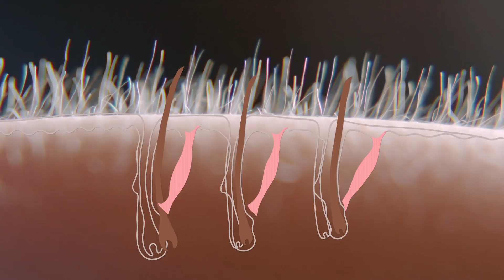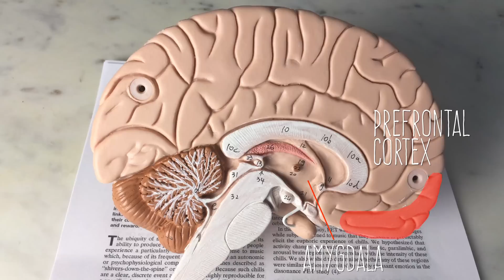This Video May Give You Goose Bumps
This video may give you goose bumps – the weird and wonderful science behind them.
If you didn't feel any chills, try the full length clips

Produced, Hosted and Edited by Vanessa Hill
Written by Teagan Wall and Vanessa Hill

REFERENCES

Benedek, M., & Kaernbach, C. (2011). Physiological correlates and emotional specificity of human piloerection. Biological psychology, 86(3), 320-329.

Blood, A. J., & Zatorre, R. J. (2001). Intensely pleasurable responses to music correlate with activity in brain regions implicated in reward and emotion. Proceedings of the National Academy of Sciences, 98(20), 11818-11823.

Panksepp, J. (1995). The emotional sources of" chills" induced by music.Music Perception: An Interdisciplinary Journal, 13(2), 171-207.

Salimpoor, V. N., Benovoy, M., Larcher, K., Dagher, A., & Zatorre, R. J. (2011). Anatomically distinct dopamine release during anticipation and experience of peak emotion to music. Nature neuroscience, 14(2), 257-262.